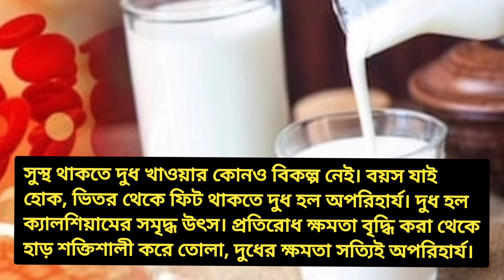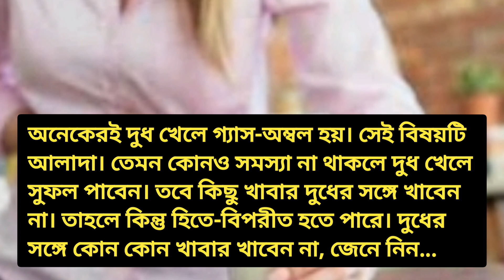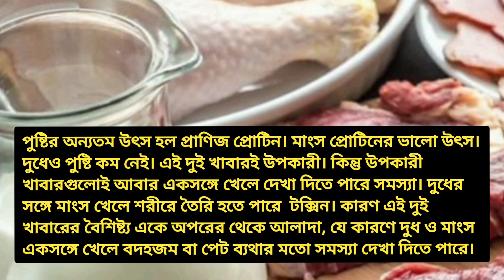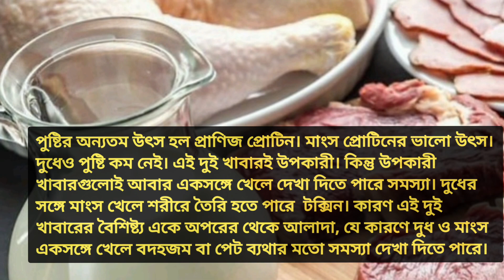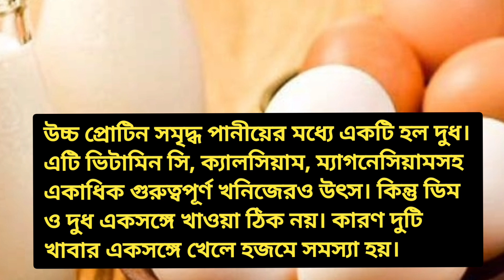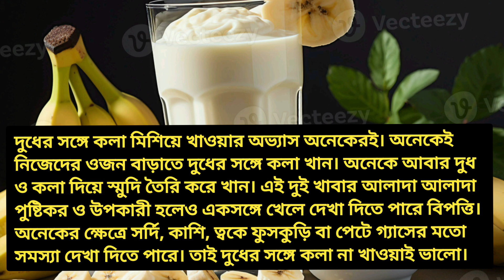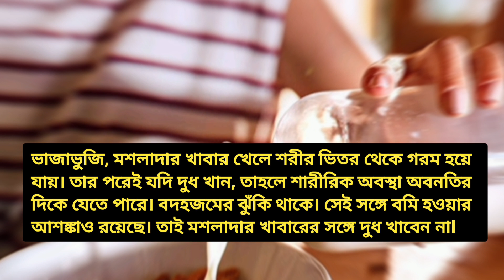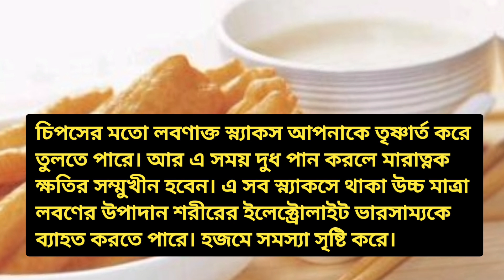দুধের সঙ্গে ভুলেও খাবেন না যেসব খাবার,আপনার শরীরের মারাত্মক ক্ষতি করতে পারে? Foods avoided with milk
দুধের সঙ্গে খাওয়া ঠিক নয় যেসব খাবার
দুধের সঙ্গে ভুলেও খাবেন না যেসব খাবার
কিছু কিছু ক্ষেত্রে এই দুধই আপনার শরীরের মারাত্মক ক্ষতি করতে পারে?
দুধের সঙ্গে কোন কোন খাবার খাবেন না, জেনে নিন...
দুধের সঙ্গে ভুলেও খাবেন না যে খাবারগুলি...
দুধের সঙ্গে যে খাবারগুলো কখনোই খাবেন না
ভুলেও দুধের সঙ্গে কখনো খাবেন না এই 9টি খাবার, শরীরে বাসা বাঁধবে জটিল অসুখ
সাবধান হোন এখনই! দুধের সঙ্গে এই 9টি খাবার মেশালেই হতে পারে চরম বিপদ
পুষ্টিকর হলেও দুধের সঙ্গে খাওয়া যাবে না যেসব খাবার
দুধের সঙ্গে যে খাবার খেলে হতে পারে বিপদ
এই খাবারগুলি খেয়ে কখনও দুধ খাবেন না, সঙ্গে সঙ্গে শুরু হতে পারে পেটের যন্ত্রণা
দুধের সঙ্গে এই খাবারগুলো ভুলেও খাবেন না! তাহলেই হবে মহাবিপদ!
দুধের সঙ্গে যেসব খাবার খেলে মারাত্মক ক্ষতি
সাবধান! দুধের সঙ্গে এই খাবারগুলি খেলে হতে পারে মারাত্মক শরীর খারাপ!
দুধের সঙ্গে যেসব খাবার খেলে মহাবিপদ!

Sunriba Knowledge Tips

Foods to be Avoided with Milk 🥛

Foods that are not right to eat with milk / Don't forget to eat with milk Foods / In some cases this milk can seriously harm your body? / Do not eat any food with milk, know / Don't forget to eat with milk / Foods with milk  Foods which you should never eat/ forget to eat with milk these 9 foods will cause serious diseases in the body/ be careful now!  Mixing these 9 foods with milk can be extremely dangerous / Foods that are nutritious but cannot be eaten with milk / Foods that can be eaten with milk can be dangerous / Never consume milk after eating these foods, stomach pain may start immediately / These foods with milk  Do not forget to eat!  Then there will be a disaster!  Eating these foods with milk can be fatal! / Foods that eat with milk are dangerous!

* Hashtags *

foodsnutritiouscannotbeeaten withmilk